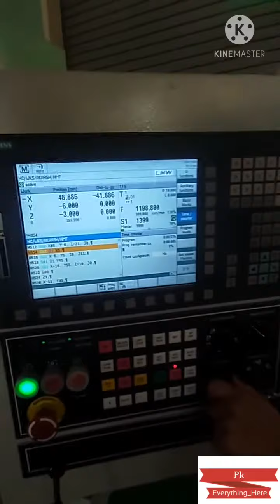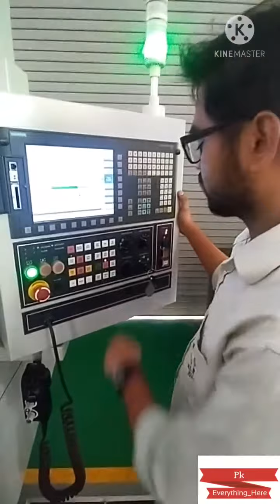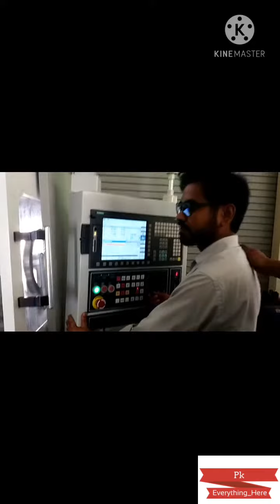CNC_VMC ProgramDry_Run Loadprogram_CNCProgramRun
👉A VMC is a machine with a CNC (Computer Numerical Control) controller. As mentioned, the cutting head in this milling machine is vertical and is a particular type of milling machine where the spindle runs in a vertical axis known as the “z” axis. They are typically enclosed and most often used for cutting metal.